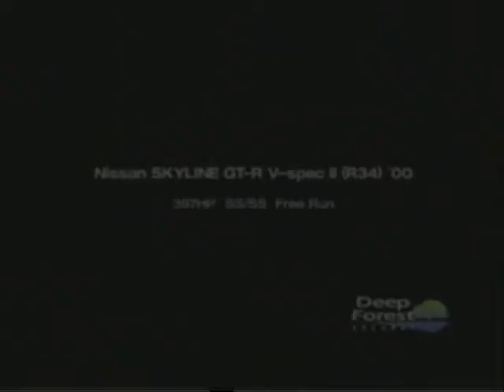HSH - TT4 - GT4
Hekke's best TT4 in the GT4 Time Trial comp